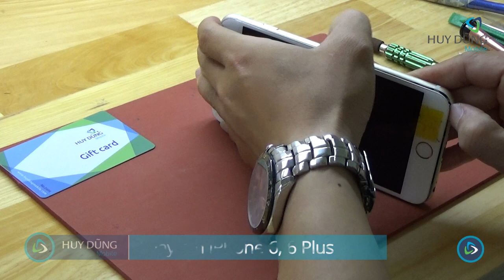Hướng dẫn thay pin iPhone 6, 6 PLus chính hãng - Huy Dũng Mobile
Huy Dũng Mobile - Trung tâm Sửa chữa & Bảo hành điện thoại di động tại TP.HCM
➤ Hotline:
- Tư vấn sửa chữa: 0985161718
- Hỗ trợ phần mềm, unlock: 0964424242

- Địa chỉ 1: TP HCM - 237/64 Đỗ Thị Lời, phường 11, quận 3 | 8:30 - 18:30 từ Thứ 2 - Thứ 7
- Địa chỉ 2: TP HCM - 4/5 Miếu Bình Đông, phường Bình Hưng Hòa A, quận Bình Tân | 8:30 - 18:30 từ Thứ 2 - Thứ 7